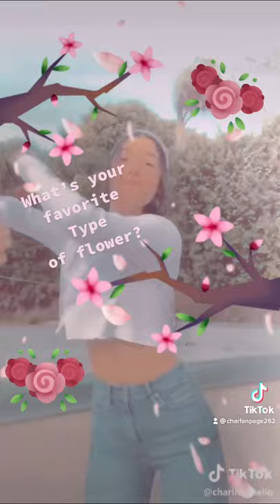Charlie Flower edit